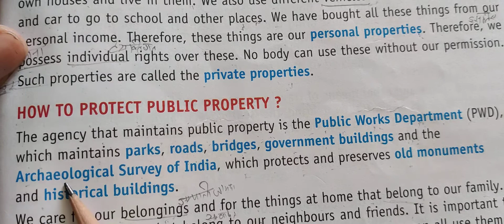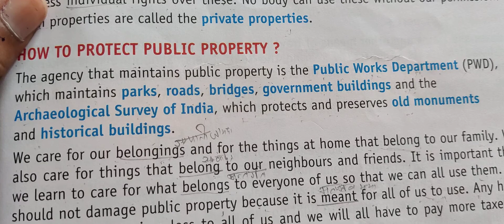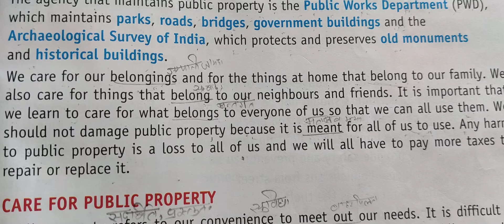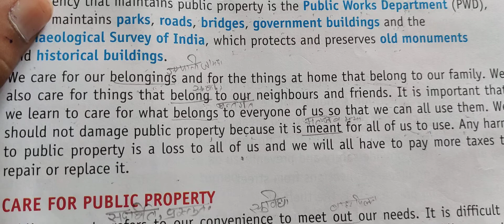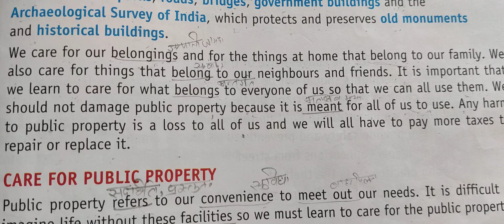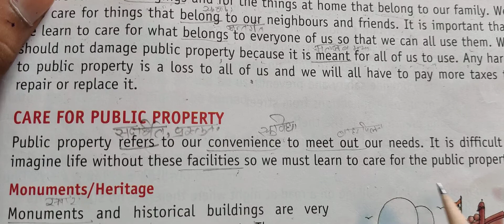SSt lesson 18 book reading part 2 class 4